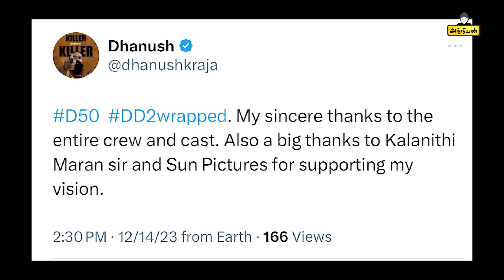Sj Suryah and Selvaraghavan onboard for Dhanush's Raayan Movie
Selvaraghavan poster from Raayan 👌
It's time to witness actor Selvaraghavan in Dhanush direction 🤩🔥

Raayan - SJSuryah character introduction poster👌🔥

It's going to be a face off between two banger performers Dhanush & SJSuryah🤜🤛

Raayan - The project has Materialized after 14 years of wait from Director Dhanush🤞💥

The script was written by Himself & he planned to Direct this as his First film, but somewhat he went ahead with PaPandi🤝